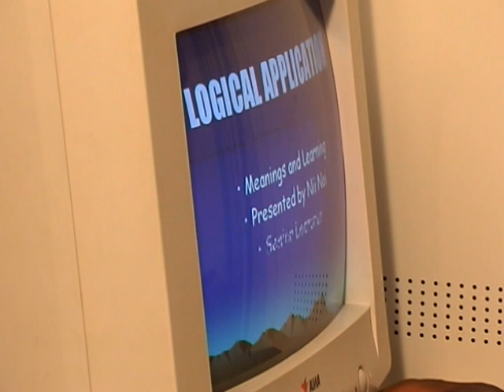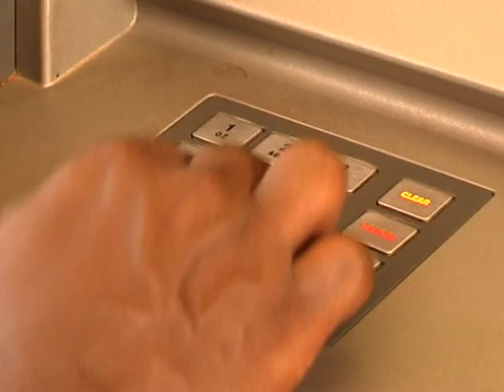SUN CITY | THE AGGREY BARBEQUE || GHANA ENTERTAINMENT